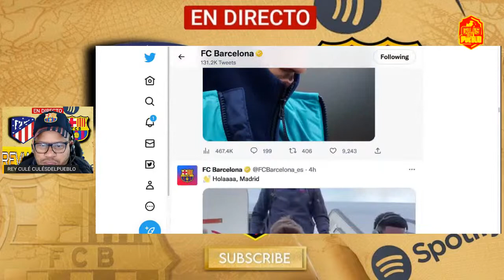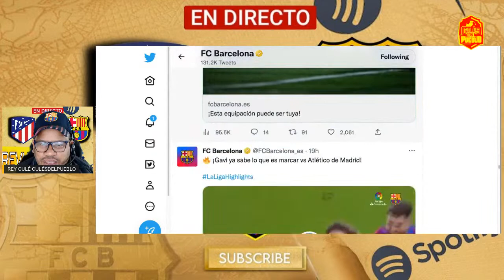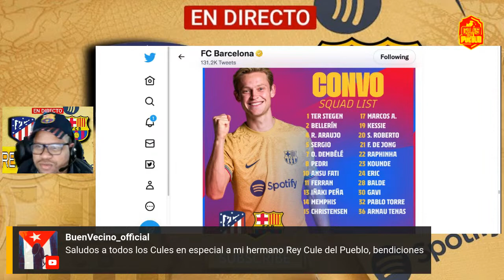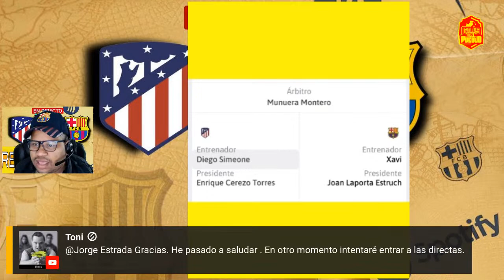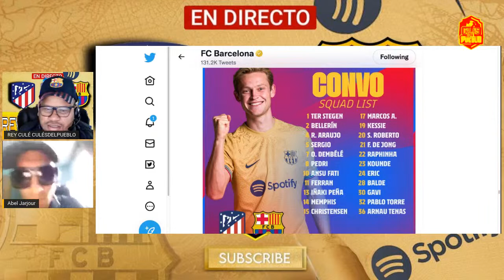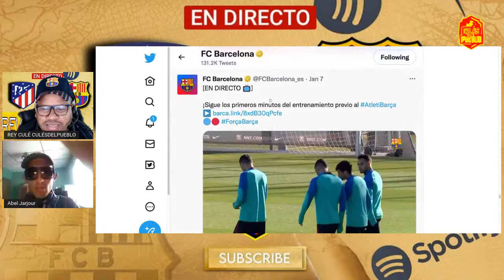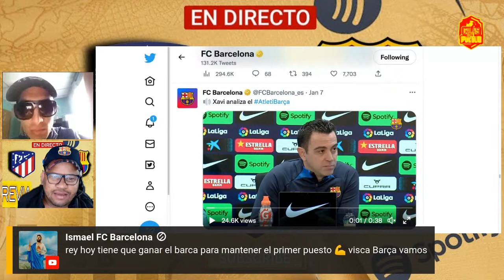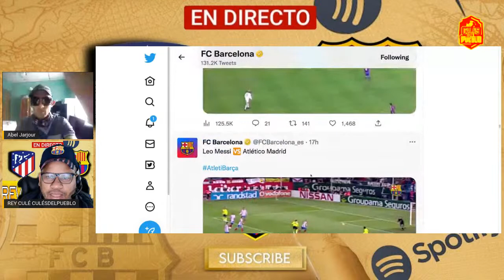EN vivo 🔴PREVIA 🔥La Liga | Jornada 16 Atlético Madrid - FC Barcelona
EN vivo 🔴PREVIA 🔥La Liga | Jornada 16
Atlético Madrid - FC Barcelona

El Atlético de Madrid-Barcelona de este domingo en el estadio Metropolitano, a través de once datos:

- Una sola derrota ha sufrido el Atlético de Madrid en sus últimos seis choques contra el Barcelona, precisamente en su último enfrentamiento, la pasada campaña por 4-2 en el Camp Nou, ya con Xavi Hernández como técnico del conjunto azulgrana.

- Dos derrotas encadena el Barcelona en sus últimas dos visitas al Metropolitano, por 2-0 la pasada temporada y por 1-0 en 2020-21. Son las dos únicas victorias del Atlético de Simeone ante el conjunto azulgrana en LaLiga Santander.

- Tres victorias en siete partidos ha sumado el Atlético de Madrid en el Metropolitano en esta campaña de LaLiga Santander. Es el decimotercer equipo como local del campeonato.

- Cuatro goles en sus últimos cinco partidos ha marcado Joao Félix para el Atlético de Madrid, tres de ellos en los últimos tres encuentros, con un tanto ante el Espanyol (1-1), otro ante el Almazán (2-0) y otro ante el Elche (2-0), por ese orden.

- Cinco victorias han logrado Diego Simeone y su Atlético de Madrid en sus enfrentamientos contra el Barcelona desde que asumió el cargo. Ha dirigido al equipo en un total de 32 encuentros contra ese rival, con once empates y 16 derrotas.

- Seis goles en contra nada más ha recibido el Barcelona en esta Liga, el mejor de todos con diferencia después de 15 jornadas disputadas.

- Siete salidas ha hecho el Barcelona como visitante en el actual curso de LaLiga, de las que venció en seis y solo perdió en una. Es el segundo mejor en ese sentido del torneo, solo superado por el Real Madrid.

- Once derrotas con el Barcelona ha sufrido Jan Oblak, el portero del Atlético de Madrid, en sus 20 partidos contra el conjunto azulgrana, el adversario que más goles le ha marcado, con 28. En su recorrido contra ese rival, solo sostuvo su portería a cero en cuatro ocasiones.

- 14 goles ha recibido el Atlético en 15 jornadas, lejos de la firmeza defensiva de otros tiempos.

- 17 goles en 20 partidos ha marcado para el Barcelona Robert Lewandowski, que será baja por sanción en el duelo de este domingo en el Metropolitano.

- 18 futbolistas han disputado este partido desde las dos perspectivas. El último fue Luis Suárez, el anterior fue Antoine Griezmann, que ahora lo vivirá de nuevo desde el lado del Atlético de Madrid. El primero fue Martín en la década de los 50. Luego le siguieron Mendonça, Miguel Reina, Marcial, Morán, Marcos Alonso, Landáburu, Eusebio Sacristán, Julio Alberto, Julio Salinas, Miquel Soler, Juan Carlos, Bernd Schuster, Sergi Barjuán, Simao Sabrosa y David Villa, además de Griezmann y Suárez.